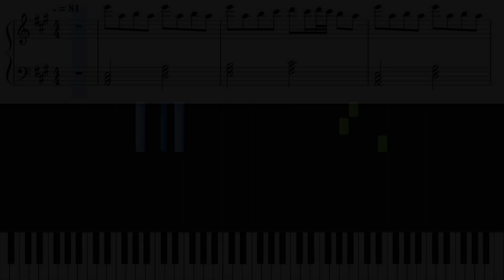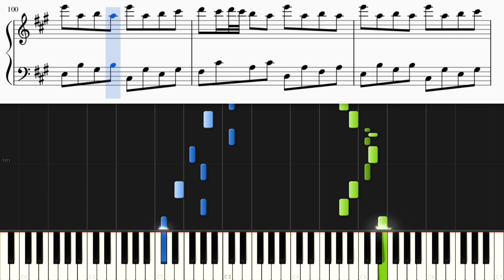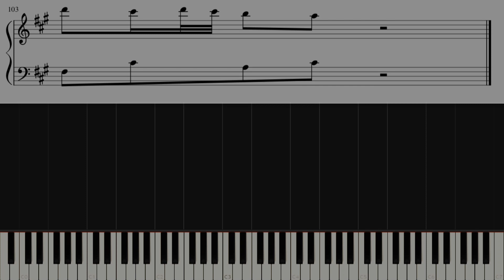宙（SORA） / King & Prince【ピアノ楽譜付き】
King & Princeさんの「宙（SORA）」をピアノカバーしました。